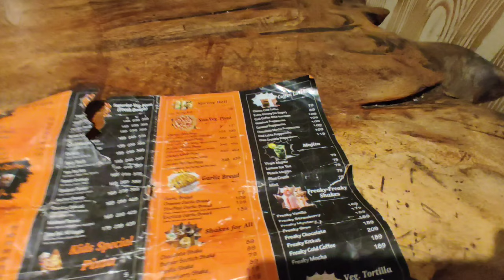Haircut 😅😂 Gone wrong❌